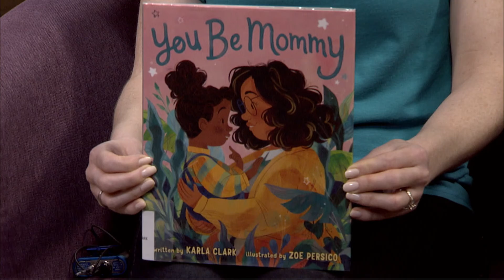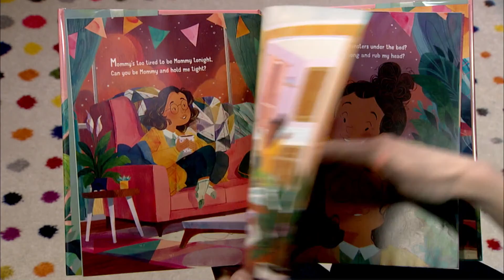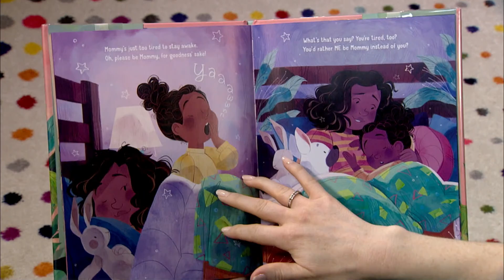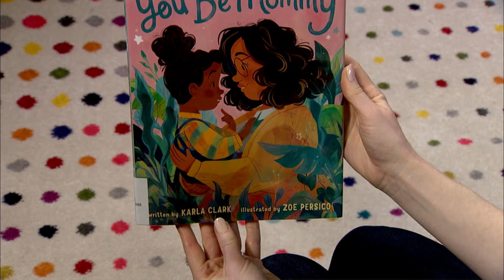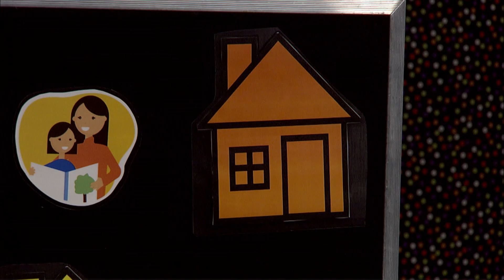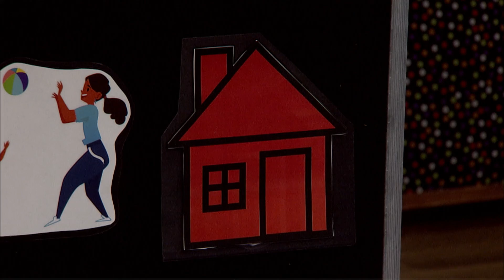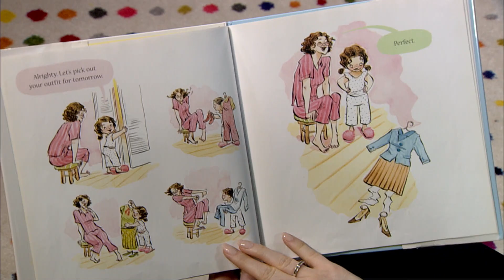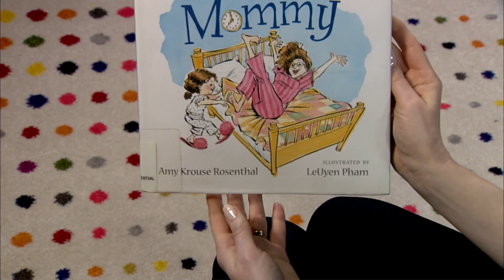Reading Represents: Mom’s Day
Join us as we explore books that encourage kindness and embrace diversity.  Let's expand our horizons and talk about Mother’s Day and celebrating the special love between moms and kids.